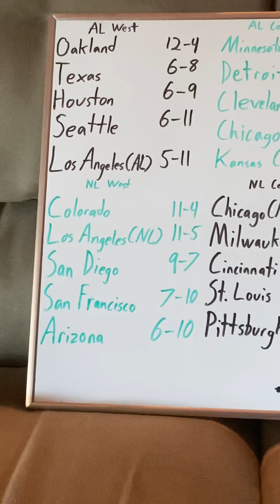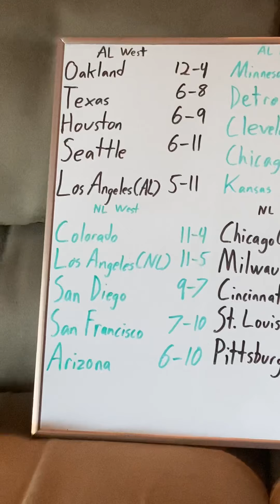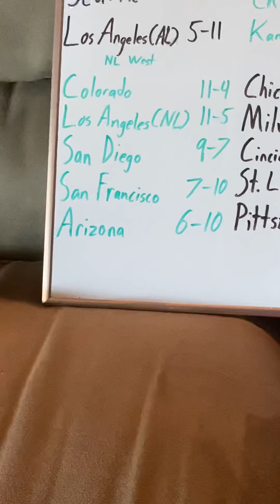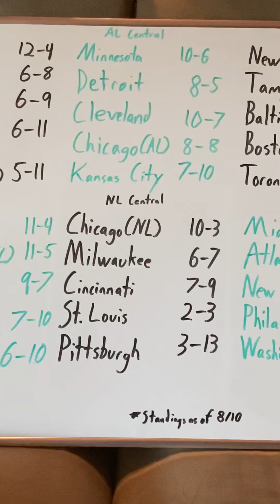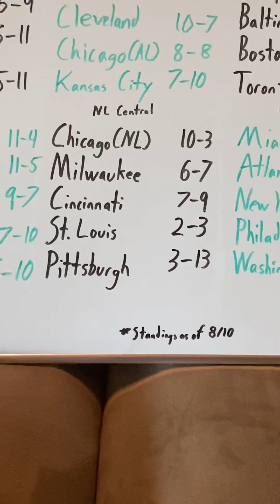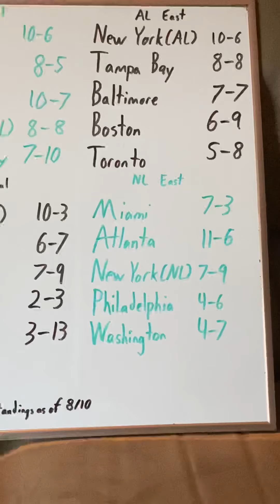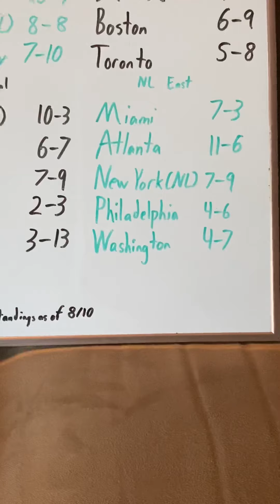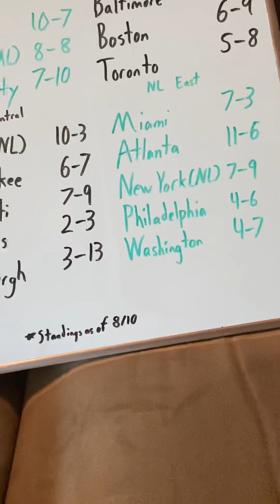MLB Week 3 Recap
In today’s video, HartLandSportz discusses the current MLB standings, as of August 10, 2020. The 3rd week of having baseball has concluded. There are some surprises, both good (Marlins, Tigers) and bad (Angels, Nationals).
How do the standings look?
Has your team’s biggest star snapped his slump yet?
Check out this video for the news and more!